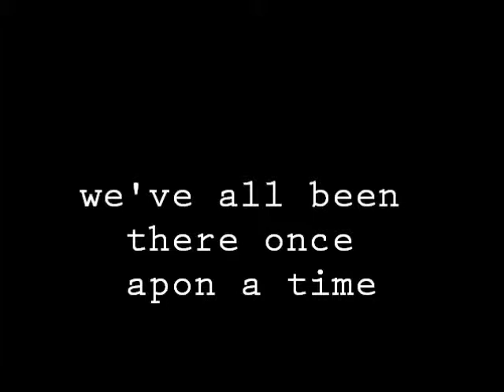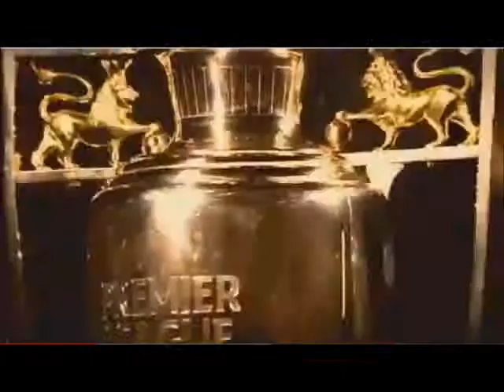Arsenal Season Preview 2012/13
the ups and downs of last season, new signings and players progressing through.